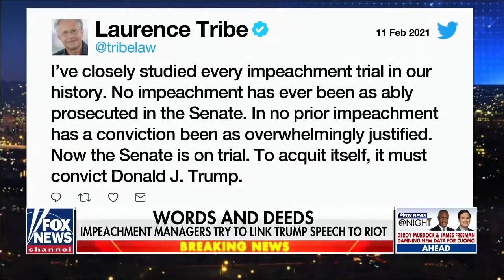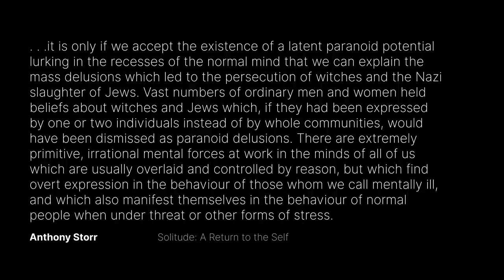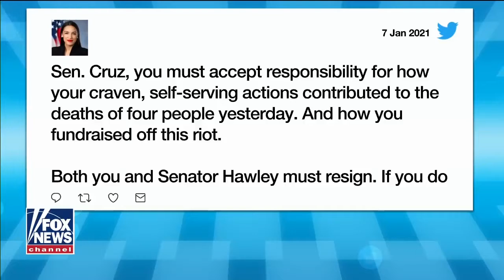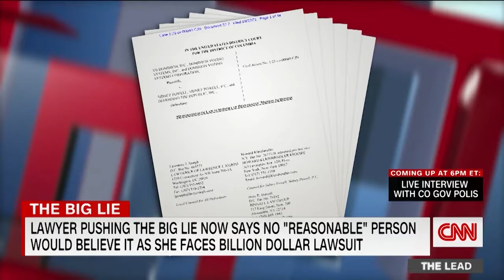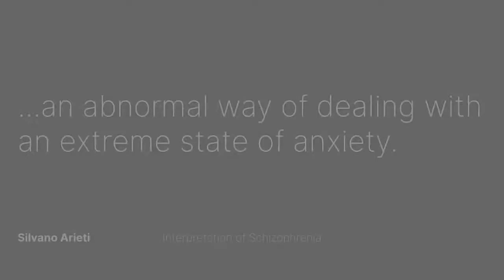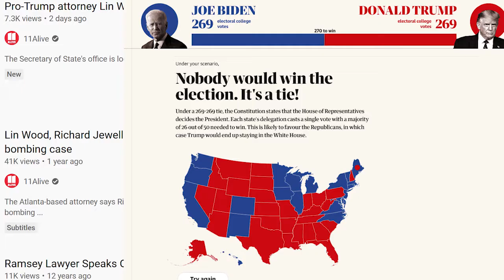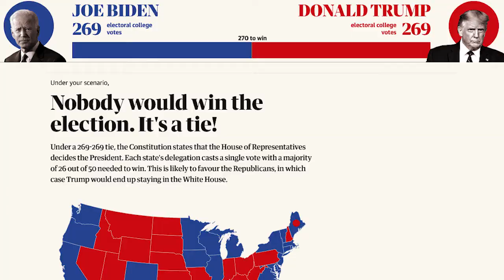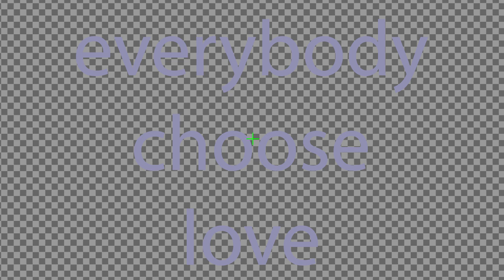USA 2020 Election Conspiracy Exposed and Explained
Stormy Daniels, JFK, Rudy Giuliani, Eric Andre, Ted Cruz slutshaming naked Melania, the new world order, don j trump , tucker carlson, don lemon, tea party, capitol riots, Kraken, mass insane hysteria and all that stuff.
Fox, CNN, CBS, NDT, Newsmax, Academy of Ideas
Tucker says Oswald did it !
Trump plays dumb?
Tuckers lawyers say Tucker is lying!